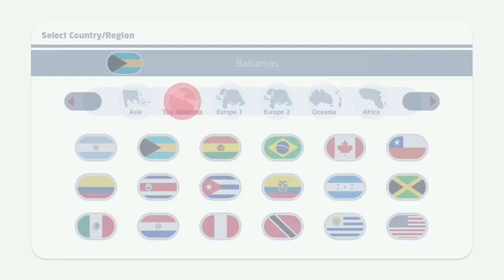MARIO & SONIC AT THE OLYMPIC GAMES TOKYO 2020 Daisy + Blaze Surfing & Boxing